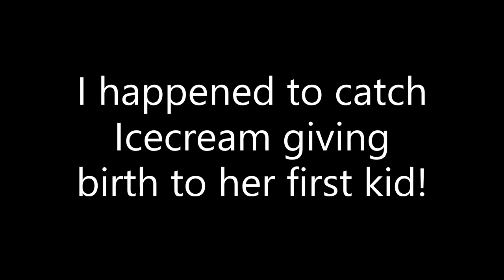Our goat gives birth! *GRAPHIC*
I was lucky to catch Icecream giving birth to her first kid. She didn't display any real signs she was about to have her baby; she had been giving the odd sign for days. She just walked up into the barn, laid down and started pushing! Her sister Oreo had her doeling the day before and seemed to be trying to comfort her a little. This video is GRAPHIC.